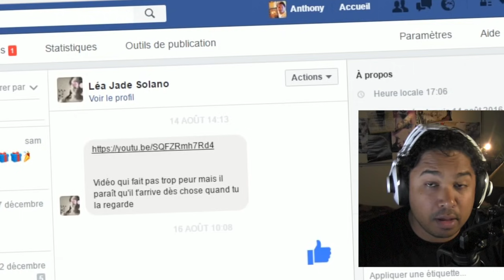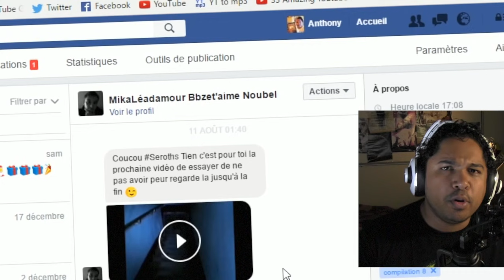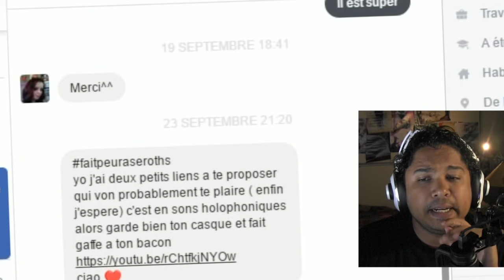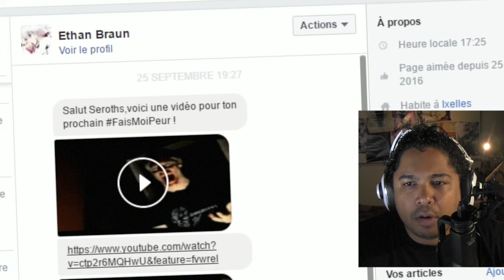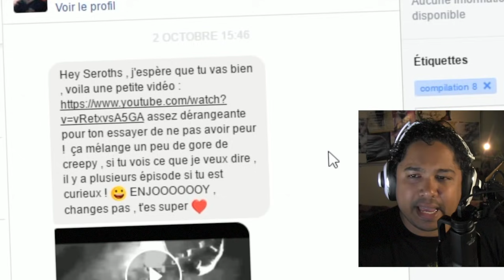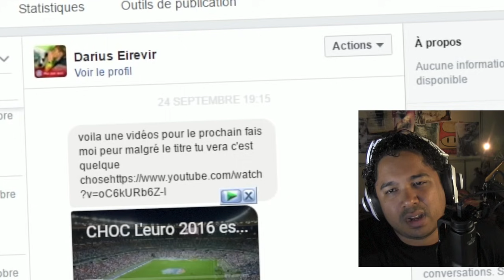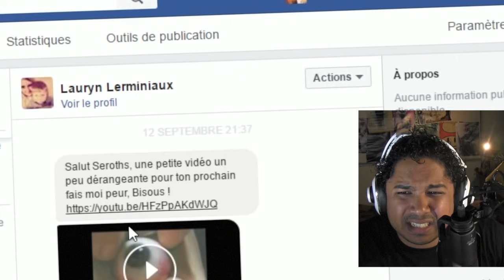Fais moi peur - 94% D'ENTRE VOUS VONT ÊTRE DÉGOUTÉ !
Le dernier Fais moi peur (FMP) de l'année... Est-il TERRIFIANT ou DÉGOUTANT ?

La version "Fais Moi Peur" (FMP) de la série "Essayer de ne pas avoir peur" de Seroths fait participer les spectateurs, envoyez vos vidéos les plus flippantes sur twitter avec le HASTAG FaisMoiPeur ou sur la page Fan Facebook en message privé.

Sortie tout droit des États-unis le challenge Try not to be scared ou encore try not to scream ( en français, essayez de ne pas avoir peur ou encore essayez de ne pas crier) est une compilation de vidéo, image ou son d'horreur avec pour but de vous faire crier, pleurer et flipper !

Pourquoi avoir peur ? Saurez vous relever le défi ?

➥ Une vidéo créée et montée avec amour par SEROTHS.